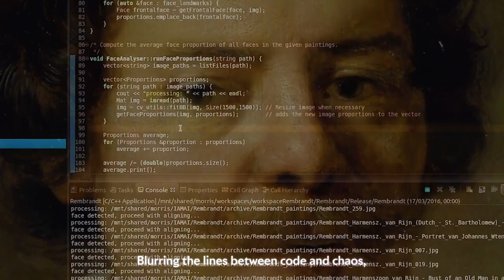LIONS | Progress Through Creativity | Narrated by PJ Pereira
We are LIONS | The Home of Creativity.

LIONS is the destination for anyone in the pursuit of creative excellence.
It’s for those who aim higher, push forward and want to drive progress through creativity.

The Home of Creativity is for everyone in the business of creativity.
From the team behind Cannes Lions.

▶ New shows released each week
LIONS Presents broadcasts original thinking from the most extraordinary people in the business of creativity.

Explore even more original shows and series at our streaming platform, LIONS Live